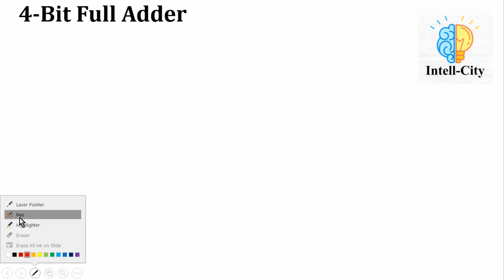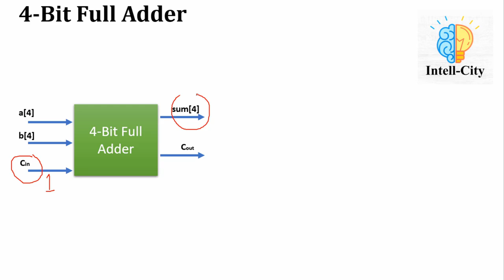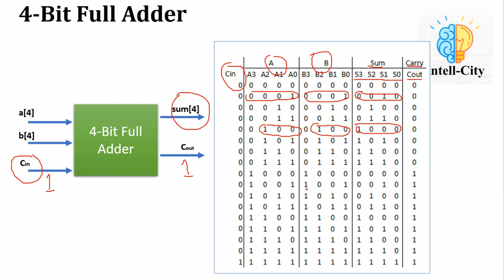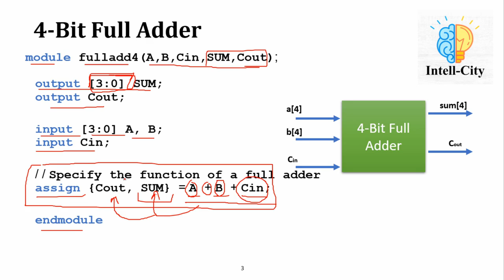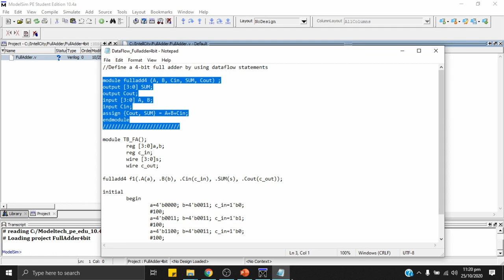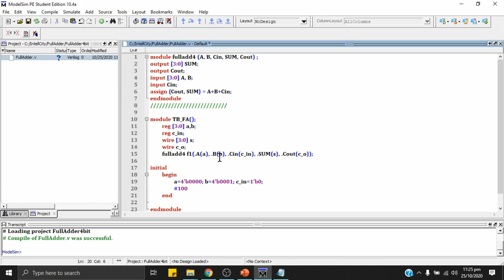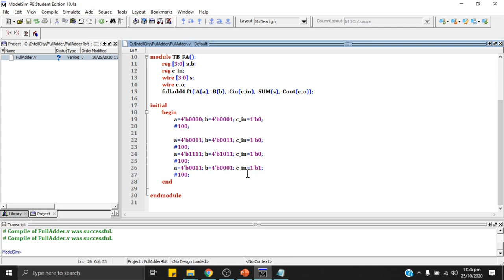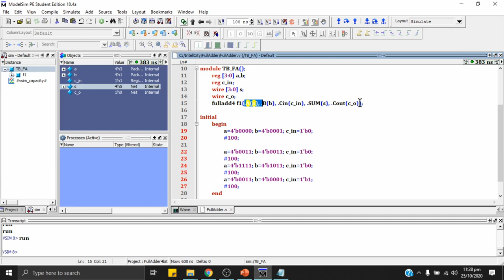4-Bit Full Adder Verilog Code and Testbench in ModelSim | Verilog Tutorial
This video provides you details about how can we design a 4-Bit Full Adder using Dataflow Level Modeling in ModelSim. The Verilog Code and TestBench for 4-Bit Full Adder are explained in this video.

Contents of the Video:
1. 4-Bit Full Adder Design
2. 4-Bit Full Adder Design using Dataflow Level Modeling
2. 4-Bit Full Adder Design and Simulation in ModelSim
3. TestBench Code for 4-Bit Full Adder.

Do Watch our previous videos related to Verilog HDL Tutorials